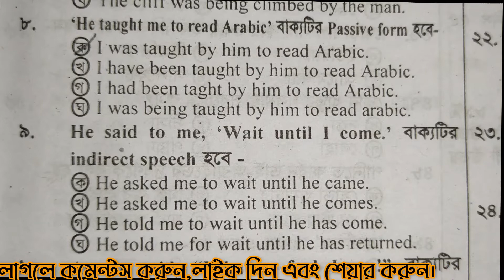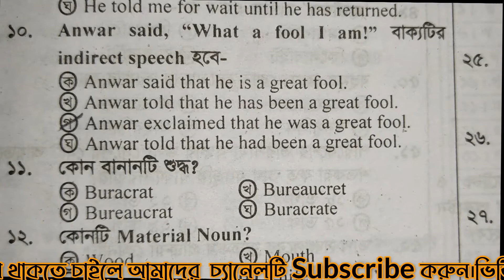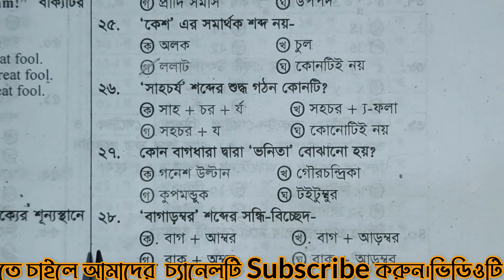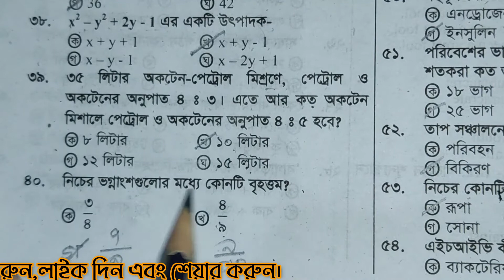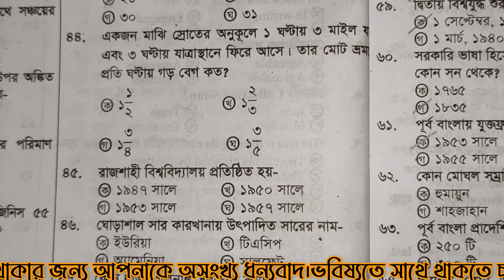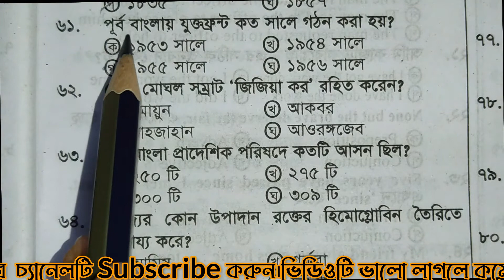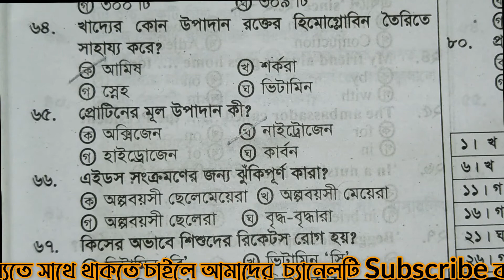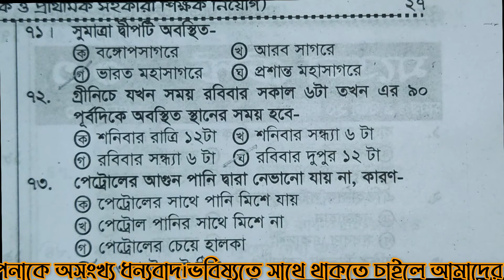Primary Job Model Test Part-02 | প্রাইমারি চাকরির মডেল টেস্ট পর্ব-০২ | ৮০টি প্রশ্ন সমাধান | BDCAM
প্রাইমারী নিয়োগ পরীক্ষায় আসা সবচেয়ে গুরুত্বপূর্ণ প্রশ্নের উত্তর গুলো গুছিয়ে ১০০%নিশ্চয়তার আলোকে সাজানো। তাই বাসে কিংবা অফিসে বসেই প্রাইমারী নিয়োগের সর্বশেষ সাজেশন। @BDCAM